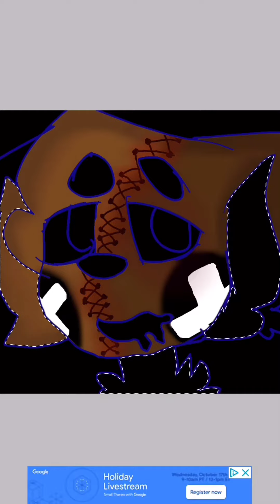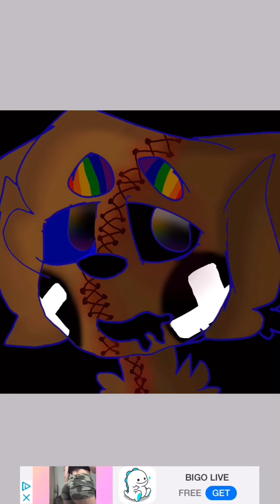Share my video